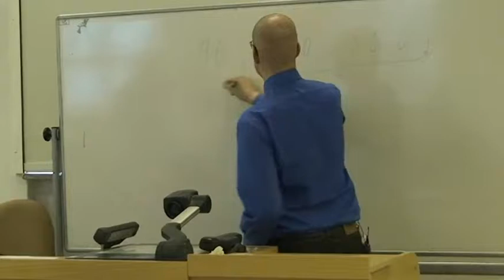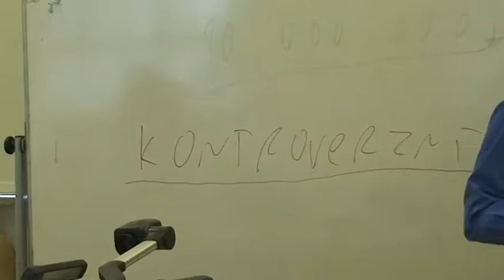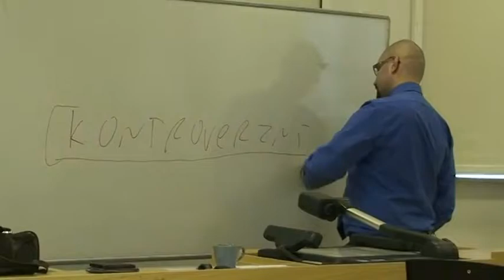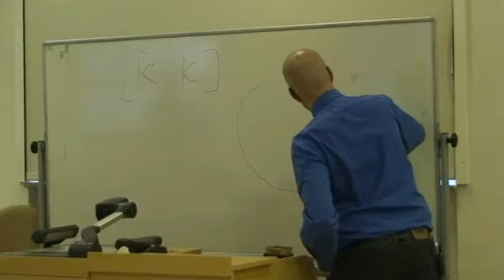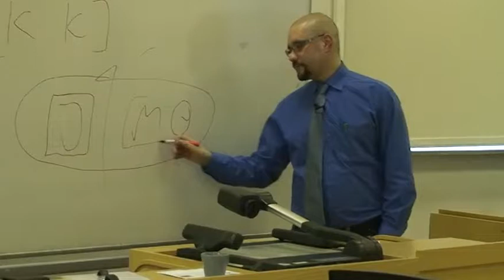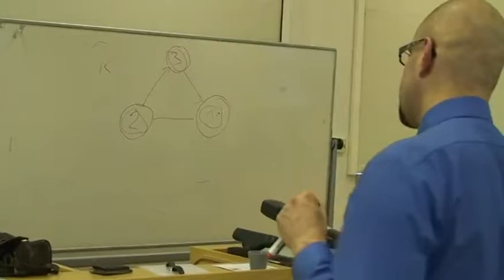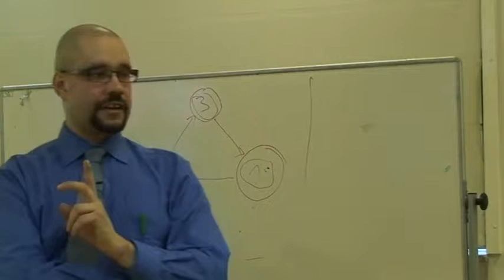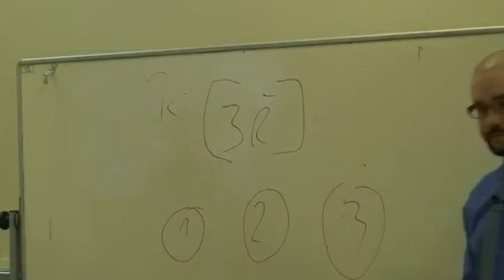Vojtěch Bednář: Krizová komunikace s médii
V přednášce s podtitulem „co dělat, když o nás píší ve špatném světle a jak zabránit tomu, abychom byli za zločince“ se s posluchači Bloku expertů Vojtěch Bednář podělil o tipy jak jednat, když se o nás nebo naší značce dočteme ošklivé věci.